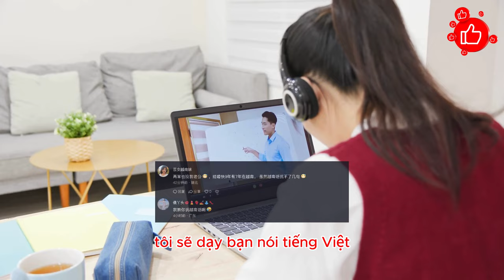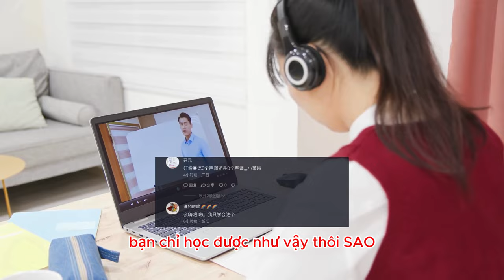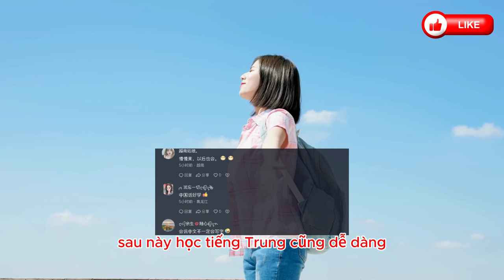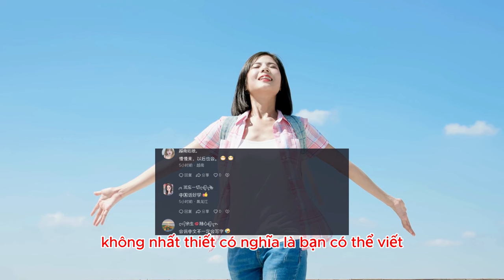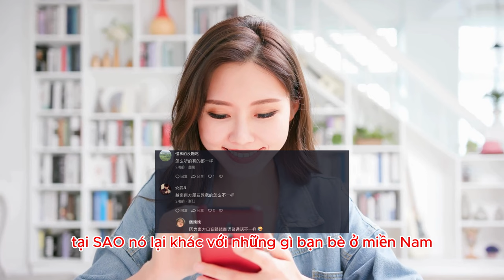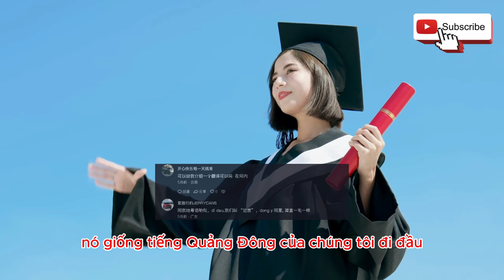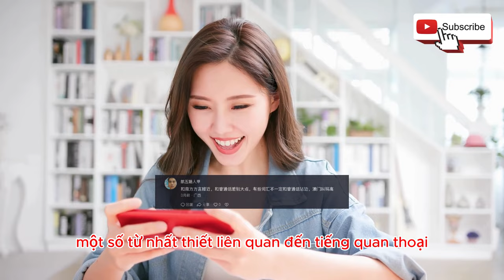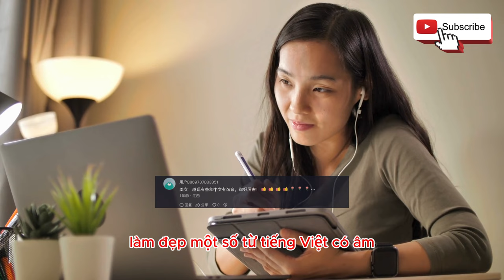Tại sao Netizen Trung Quốc cầm sách cầm bút đổ xô học tiếng Việt thời gian gần đây?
Tiếng Việt khó học quá, sáu thanh làm tôi ngất xỉu mất

* Tham khảo video nguồn kênh: 在越南的大帅